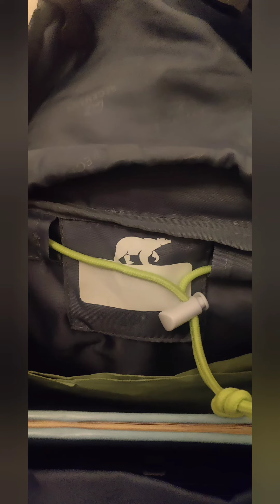Beckmann Classic Taskesæt 22L, Camo Rex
Vidste du at der findes et hemmelig lomme bag tasken. Jeg kalder det et våben som er støbt i aluminium, og formet som et samurai sværd.